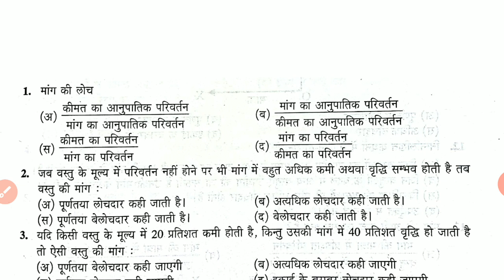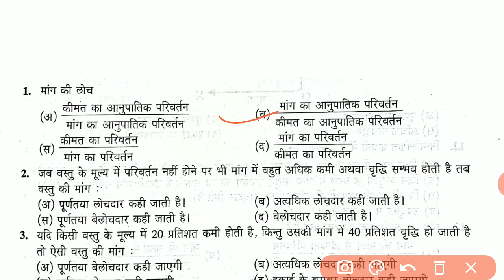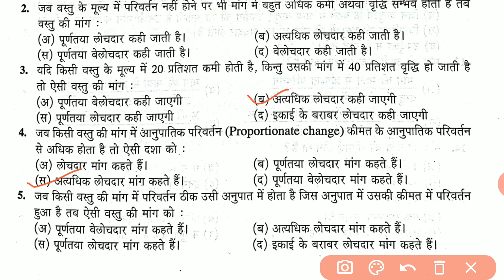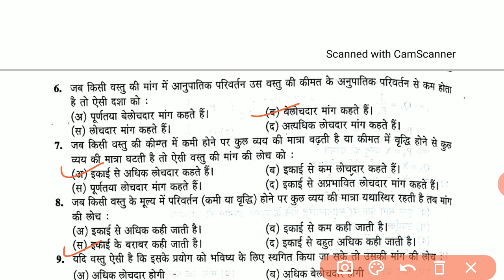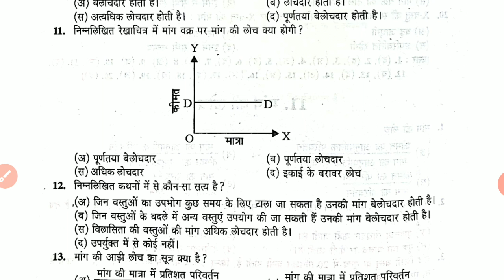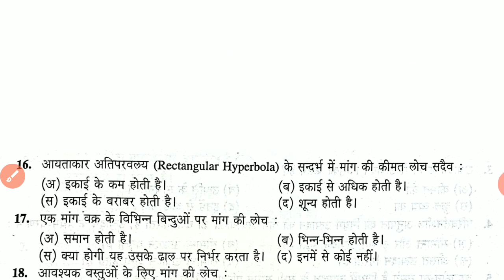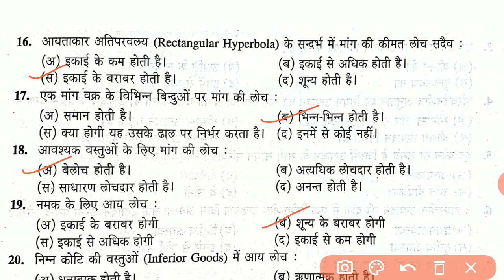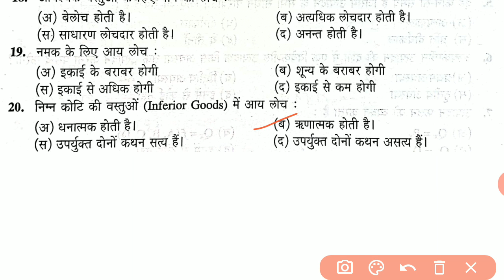UP TGT/PGT COMMERCE/HTET COMMERCE/KVS/NVS/PGT COMMERCE/Elasticity of Demand MCQ